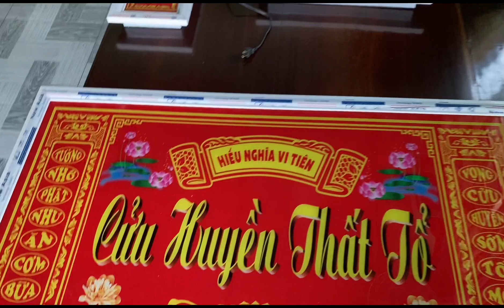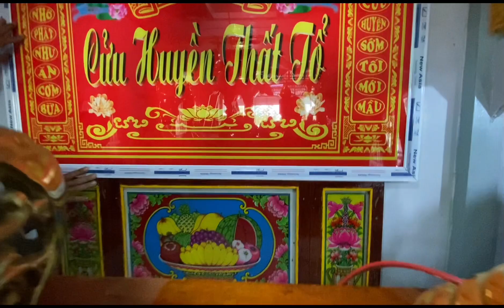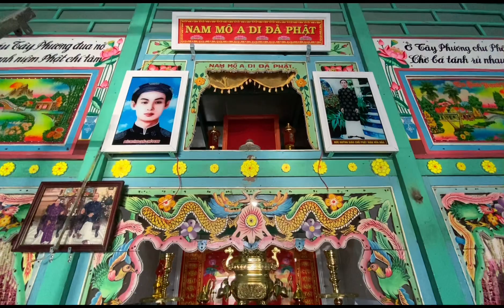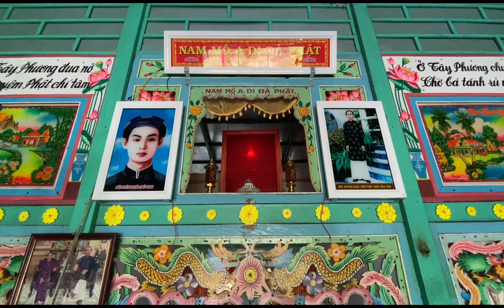Đệ Tú PGHH- thượng ngôi thờ cúng cho đồng đạo ở xã Vĩnh An-Châu Thành-AG.